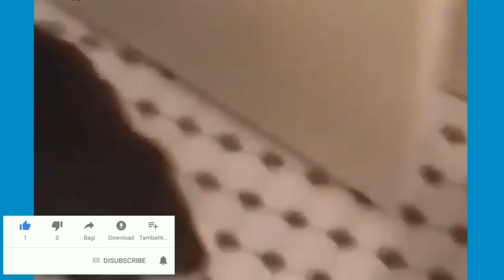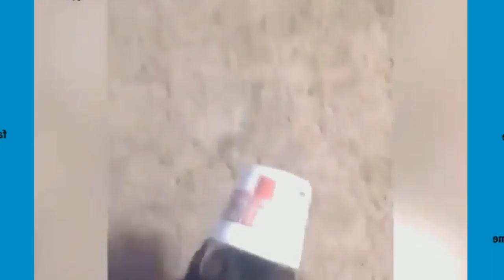10 moments of funny cat🤣🤣🤣. try to hold your Laughs 🤣🤣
FUNNY CAT'S VIDEOS. TRY TO NOT LAUGH AT THIS VIDEO 🤣🤣🤣

Try to not laugh at this videos (cats compilations)

Try to not laugh at this videos (cats
 compilations)

echoing cute cats that will keep all onlookers entertained with their cute demeanor.

try to hold your laughter if you can?
Funny animal videos that are new this year will make your day

This videos only for fun

I hope you'll enjoyy this video,

Hastag:
funny animal
funny animals tik tok
funny pets and kids
funny pets and people
try not to laugh challenge
try not to laugh dog
try not to laugh extreme
try not to laugh impossible clean
cats videos tiktok